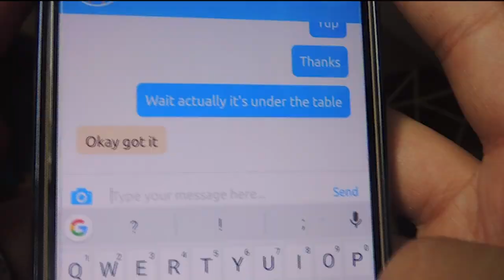Forgotten Items with MyKuya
Missing something?

Let Kuya or Ate find what you've lost! You will never worry about losing your valuable items again with MyKuya. Just let them know and they will get it for you as soon as possible!